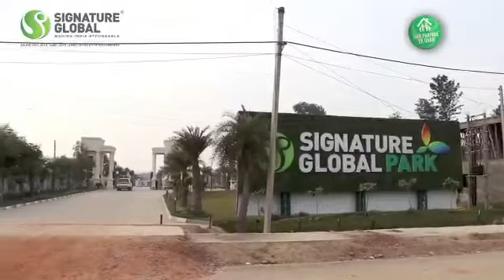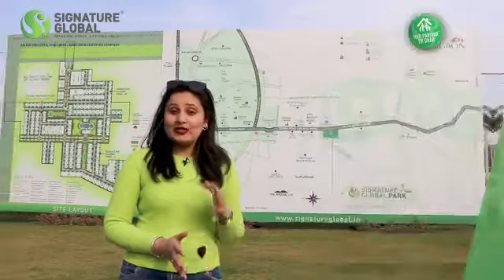Signature Global Park South Gurgaon Myshopdeal 9711750505